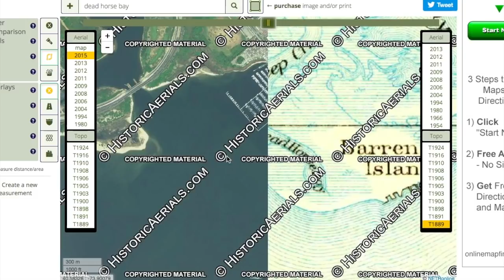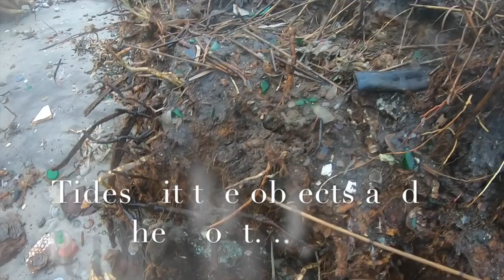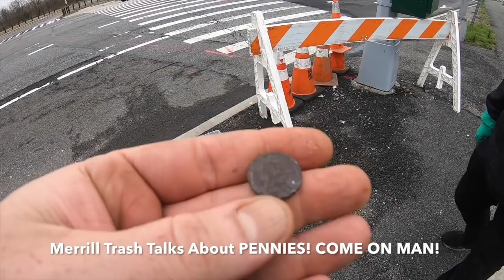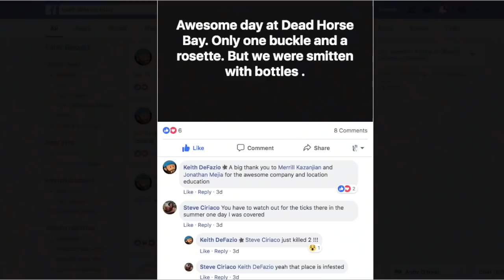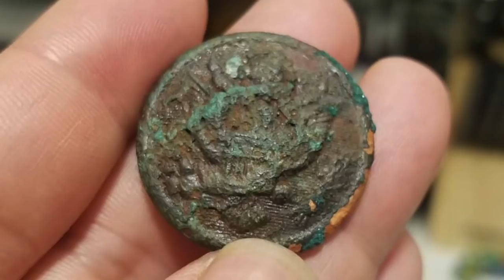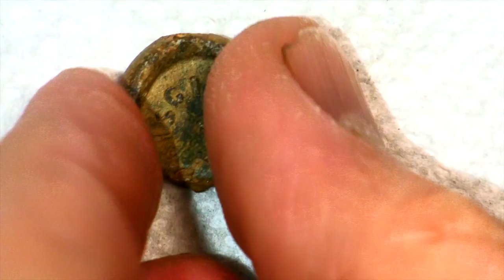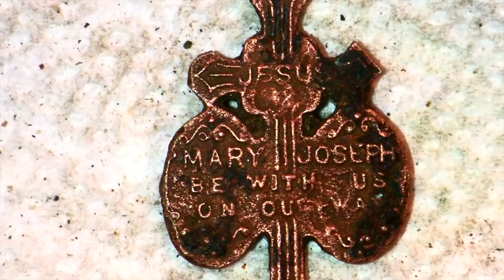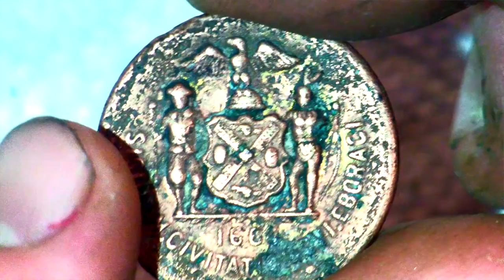Dead Horse Bay Glass Bottle Beach: Decoding The Mystery (Group Hunt)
This time, we had some great guests.

We go over the tricks and techniques of uncovering treasure at Dead Horse Bay and Glass Bottle Beach. We got great tips from Adele, a regular at DeadHorseBay glassbottlebeach.